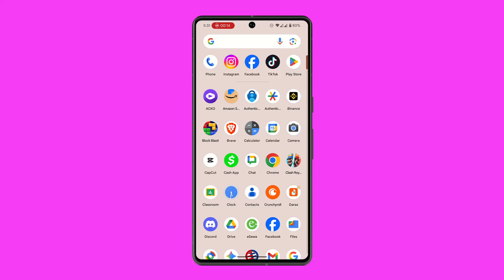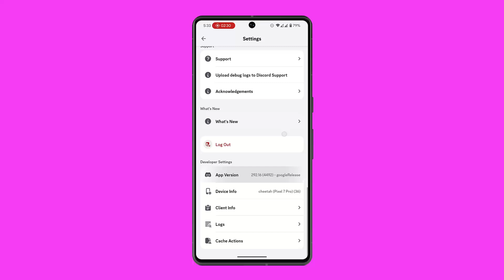How To Get HypeSquad On Discord Mobile 2025 !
Learn how to join Discord HypeSquad using your mobile device. While Discord’s mobile app doesn’t currently support HypeSquad registration directly, you can still access this feature through the web browser version. This guide will walk you through each step required to become part of one of Discord’s three HypeSquad houses—Bravery, Brilliance, or Balance.

HypeSquad is a community program by Discord designed for enthusiastic users who want to represent the platform online or at events. It includes perks such as badges for your profile and occasional updates from Discord about new features or community events.

To get started, open any mobile browser (such as Chrome or Safari) and visit the official Discord
. Tap the three-line menu and log in to your account using your credentials. Once you’re logged in, switch to "Desktop Site" mode using your browser’s menu so the interface mimics the desktop experience—this is necessary to access the HypeSquad settings.

From the desktop view, tap on the gear icon at the bottom-left corner of the interface—this opens User Settings. Scroll through the settings sidebar until you find the HypeSquad option under the “Discord Settings” category. Tap it, and you’ll be presented with a short quiz to determine which HypeSquad house best fits your personality.

After completing the quiz, Discord will automatically assign you to one of the three houses. You’ll instantly receive a HypeSquad badge on your profile, which will be visible to others across Discord.

Keep in mind that this method does not require a server or any special roles—any user can join as long as they have a Discord account and access the browser version on mobile.

Timestamps:
0:00 Introduction
0:18 Open browser and go to discord.com
0:26 Log in and switch to Desktop Site view
0:48 Go to User Settings via gear icon
1:18 Scroll to HypeSquad and take the quiz
1:29 Conclusion